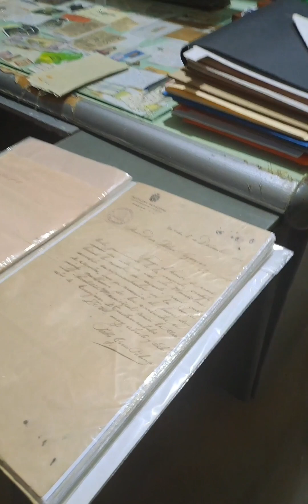PODCAST #1 EL HISTORIADOR CEIBENO/ESPAÑOL DAMIAN HERRERO CUENTA LA VERDAD DE LA HISTORIA CEIBEÑA !